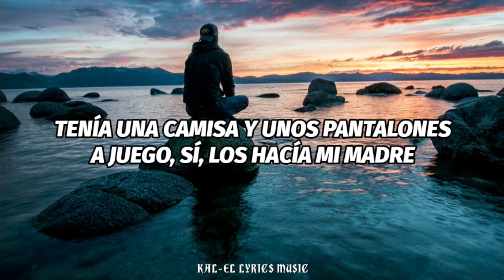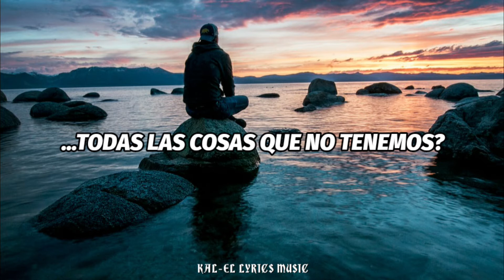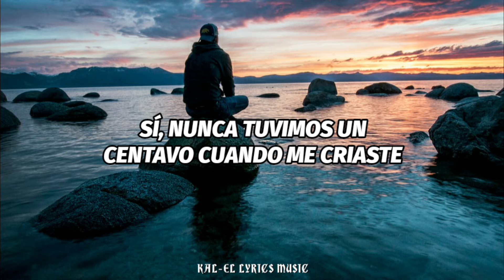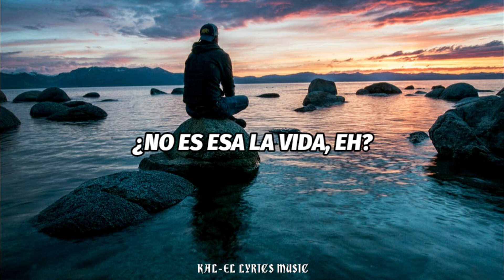Affluenza • Theory Of A Deadman | Subtitulado al Español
Significado al Español: «Afluencia»

• La "afluencia" es una condición que sufren los niños ricos y malcriados por personas adineradas.

• El término "afluencia" se volvió a popularizar en 2013 con el arresto de Ethan Couch, un adolescente de Texas, por conducir en estado de ebriedad, matar a cuatro peatones y herir a varios más. El testimonio de un psicólogo en la corte se refirió a que Couch tenía un caso de afluencia como su defensa, una condición por la que no era capaz de medir ni entender las consecuencias de sus actos lo que provocó un frenesí mediático y la indignación de la familia de la víctima.

Descripción de la canción:

• Banda: Theory Of A Deadman
• Álbum: Say Nothing
• Fecha de Lanzamiento: 31 de Enero del 2020
• Género: Alternative Rock, Rap

¡Espero disfrúten del video y sea de su agrado! 🙌

[Actualizo cada nueva canción que suba al canal]

Letra Original en Inglés:

At school, they made fun of my clothes
Had a matching shirt and slacks, yeah, my mom made those
Rich kids smiling ear to ear
Catch 'em saying, "Smells like broke in here"
I'm getting paid, but it's hard to flex
When you ain't got four zeros at the end of your checks
My dad worked hard for a roof overhead
He never got us gifts, he gave us love instead

Never spoiled, yeah, I grew up right
I always dreamed of a better life, fuck
Ethan Couch killing people with his Benz, yeah
He got stricken with the affluenza
SoundCloud rapper, all silver and gold
But he ain’t got enough to buy a soul
Get them Yeezys and cars for cash, ha
Ain't got a dollar to wipe his ass

We just buying things we can't afford and
Barely getting by, should we thank the Lord for
All the things that we don't have?
We're all so broke, yeah, face the facts, yeah

Minimum wage don't cut it anymore
Single parents shopping clearance for a brand name
So you can fit in and pretend you're doing okay
Never growing up poor makes you strong
Things are just things you won't miss when they're gone, yeah
We're up against the sharp edge of a knife
But tell me, hey, ain't that the life?

Fourteen and there was nothing that could phase me
When the worst thing in life was a brain freeze
Look, Ma, no hands on my 10-speed
Ghost riding down the street by the Mickey D's
I'm waving at planes like they'd see me
Telling wild stories like you'd ever believe me
Couldn't pay a cop enough just to chase me
Yeah, we never had a penny when you raised me

Ain't that the life?
Ain't that the life, huh?

We're just buying things we can't afford and
We're all so broke, yeah, face the facts
Diamond rings and heated floors
The high life sure don't love the poor
'Cause all the things that we don't have